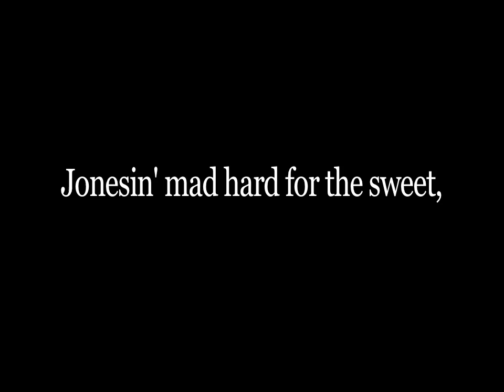trailer for CUPCAKE (2008) by Cheryl Elsbury Cambras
A beautiful girl loses something essential.